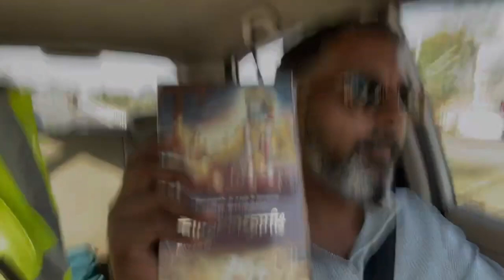कहते हैं,जीवन की हर समस्या का समाधान मिलता है इसमें || Bhagwath Geeta || श्रीमद्भगवद्गीता 🙏 🚩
Sabhi ko jaideva 🙏,
           Aap sabhi ka swagat hai humare youtube channel @parmarsaab85 par.

Kuch din pehle jana hua pathankot kisi kaam se vo kaam to nahin bana par vahan mauka mila mujhe BHAGWATH GEETA khareedne ka jise main kaafi lambe samay se chah raha tha lene ki.

Suna hai k isey padhne se aapke jeevan ko nayi raah milti hai or har samasya ka samadhan isme bataya gaya hai.
To abhi iseyw padhna shuru karenge or aagey k vlogs me koshis karenge aapse anubhav saajha karne ki.
Sanatni hone k naatey aajkal k samay me har shaks ko isey padhna chahiye kyunki aajkal ki nayi pedhi jis teji se apne dharm se door hoti jaa rahi hai vo bohot hi chinta ka vishay hai.